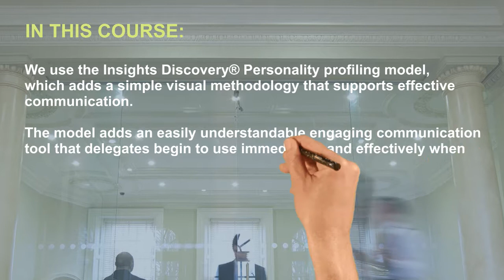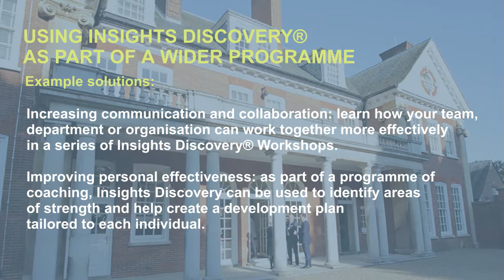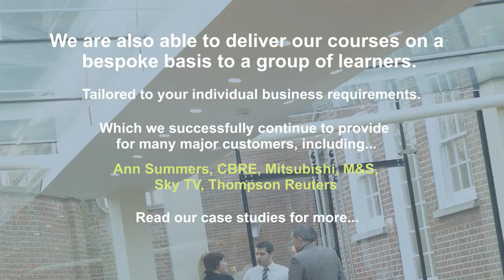Insights Discovery® - Effective Communication